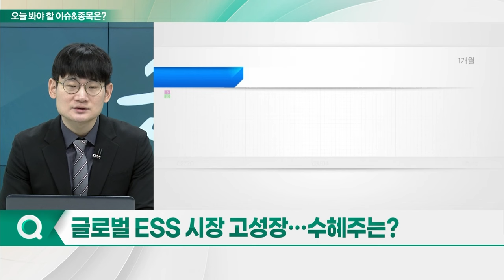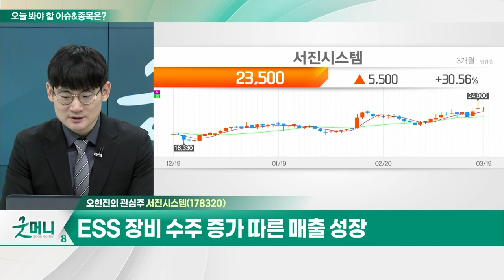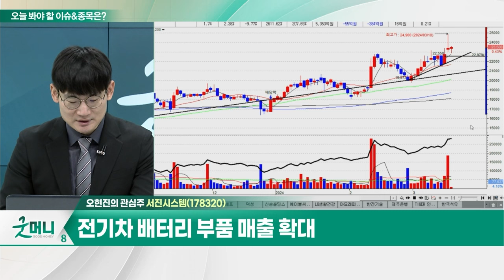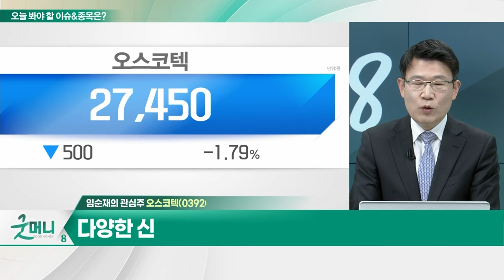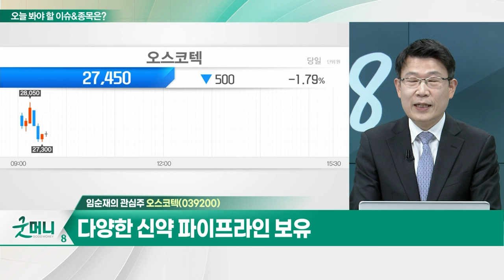서진시스템(178320)... ESS 장비 수주 증가 따른 매출 성장 / 오스코텍(039200)... 렉라자 로열티 수령 기대_개장 관심주 (20240319)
Q. 글로벌 ESS 시장 고성장... 수혜주는?
Q. 조정 끝에 선 바이오주, 봄바람 부나?

- ESS 장비 수주 증가 따른 매출 성장
- 글로벌 데이터 센터 투자 확대 수혜
- 전기차 배터리 부품 매출 확대

오스코텍(039200)
- 국내 합성신약개발 전문 업체
- 렉라자 로열티 수령 기대
- 다양한 신약 파이프라인 보유